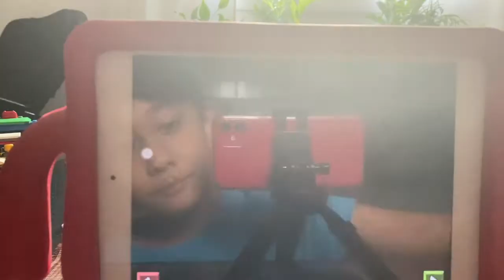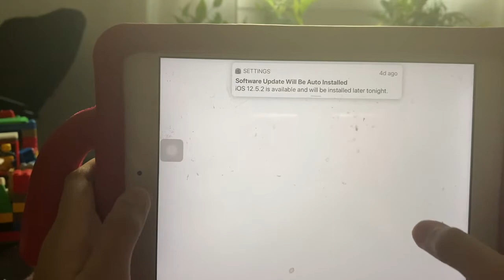Pixel gun 3d dragon boss!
I only defeat the boss with the flamethrower